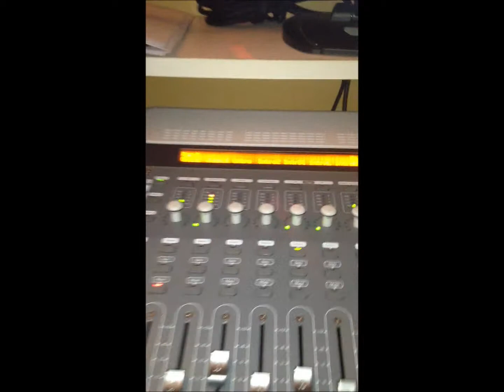NEGO HIGHTS - JAH BLESS ME PROMO 2013 [D.O.V.E. MUZIK] **PREVIEW**